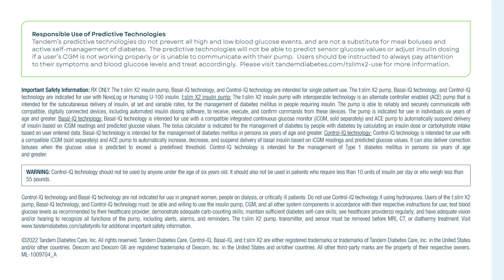t:slim X2 Insulin Pump: Diabetes Management That's Positively Different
Join a thriving community who stopped listening to what Type 1 diabetes is supposed to be and started living the life they want with the t:slim X2 insulin pump from Tandem Diabetes Care.

Using predictive algorithms, the t:slim X2 pump can anticipate glucose levels 30 minutes in advance and automatically adjust delivery.*

That means no more daily injections, no more fingersticks,** and fewer sleepless nights. Diabetes management is positively different with the t:slim X2 insulin pump.

* Predictive technologies do not prevent all highs and lows.  You must still bolus for meals and actively manage your diabetes.
**Zero fingersticks required when integrated with Dexcom G6 CGM. If glucose alerts and CGM readings do not match symptoms or expectations, use a blood glucose meter to make diabetes treatment decisions.

RX ONLY. The t:slim X2 insulin pump with Control-IQ technology is indicated for patients with Type 1 diabetes, 6 years and older. BOXED WARNING: Control-IQ technology should not be used by people under age 6, or who use less than 10 units of insulin/day, or who weigh less than 55 lbs. info.